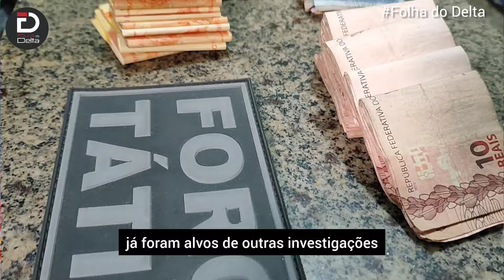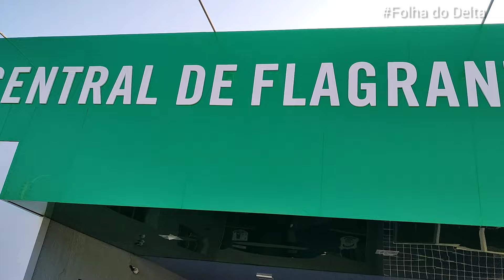Polícia Civil pr3nde três e apre3nde três m3n0res em Ilha Grande de Santa Isabel e Carandiru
no link acima você terá acesso ao nosso Blog